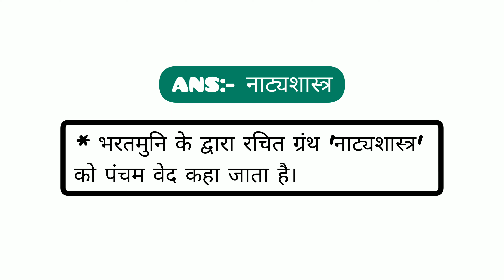किस ग्रंथ को पंचम वेद कहा जाता है | kis granth ko pancham ved kaha jata hai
kis granth ko pancham ved bola gaya hai
kis granth ko pancham ved kehte hain
kis granth ko pancham ved bolte hain
kis granth ko pancham ved bolate hain
kis granth ko pancham ved bola jata hai